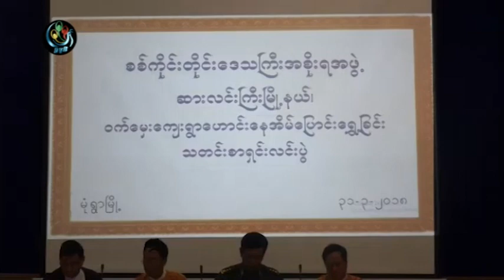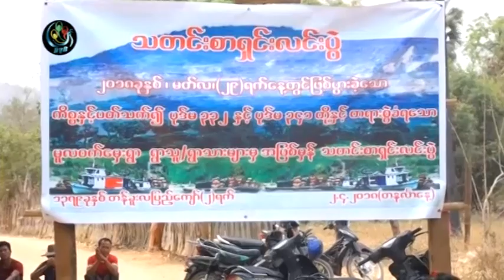DVB - ရဲတပ္ဖဲြ႔ရဲ႕ လုပ္ေဆာင္ခ်က္ေတြ မေက်နပ္လို႔ သတင္းစာ ရွင္းလင္းပြဲ လုပ္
ဝက္ေမွးရြာေဟာင္း ေနအိမ္ေျပာင္းေရႊ႕မႈျဖစ္စဥ္မွာ ရဲတပ္ဖဲြ႔ရဲ႕ လုပ္ေဆာင္ခ်က္ေတြနဲ႔ ပတ္သက္ၿပီး ေက်နပ္မႈ မရွိတဲ့အတြက္ ဝက္ေမွးရြာေဟာင္းေဒသခံေတြက သတင္းစာ ရွင္းလင္းပြဲ ျပဳလုပ္ခဲ့ပါတယ္။ ဒီသတင္းကို ေအာင္ကိုလတ္က ေပးပို႔ထားပါတယ္။